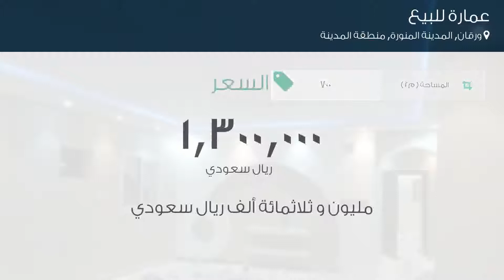عمارة للبيع في حي ورقان, مدينة المدينة المنورة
تفاصيل العرض:-

رقم: 2951780

ميزات:-

5 الوحدات, سكني